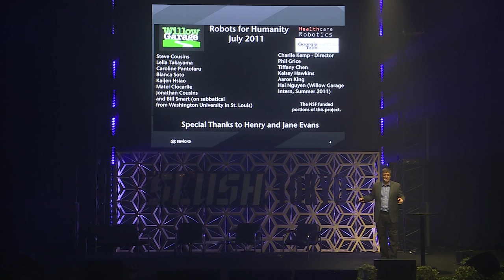The Human Side of Robots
Steve Cousins (Founder and CEO of Savioke) discussing the topic "The Human Side of Robots" at Slush Tokyo 2017.

Slush Tokyo 2018 will take place in Tokyo Big Sight on March 28–29!

In 2017, Slush Tokyo brought together 5,000 attendees, including 530 startups, 200 investors and 250 journalists from over 40 countries.